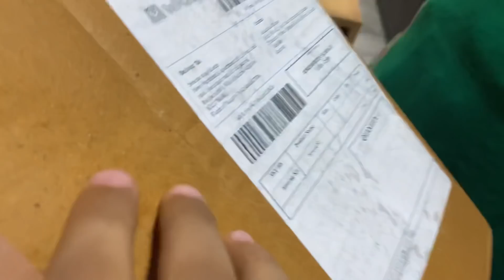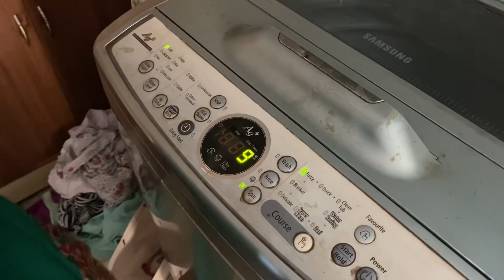आईची आठवण खुप येईल ! | Life hacks | Kitchen Hacks | Vlog 336 | Marathi Vlog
Vlogging on : iphone 11
Gimbal : DJI OM 4

I  am here to share my daily routine, daily vlogs, places where I travel (travel Vlogs), reviews of restaurants, shopping haul, baby-related talks, reviews of new products, lifestyle, and many more.